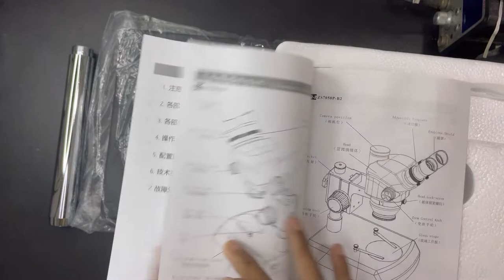3D MICROSCOPE|wf10*22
3DMICROSCOPE|wf10*22